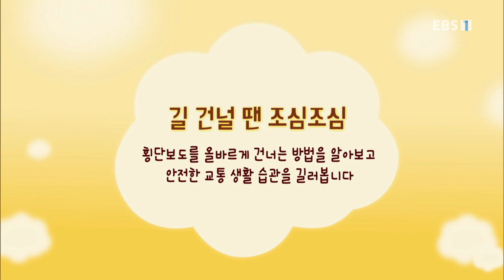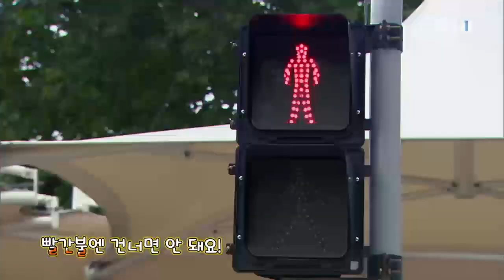방귀대장 뿡뿡이 - Farting King Pung Pung_길 건널 땐 조심조심_#001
길 건널 땐 조심조심,

횡단보도를 안전하게 건너는 방법을 알아본다 출연 : 짜잔형(김대현),